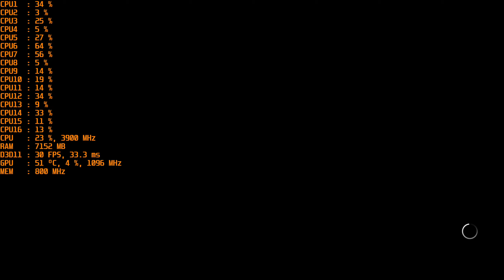WWE 2K18 1440p max settings Vega 64 benchmark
WWE 2k18 does not have many options for graphic settings. This test is run with max settings @ 1440p on Vega 64.

Vega 64
Corsair 16gb @ 2933
windows 10 Fall creators update
AMD 17.10.1 drivers